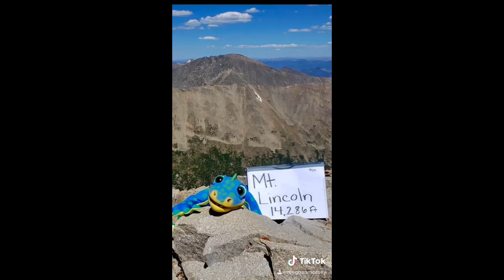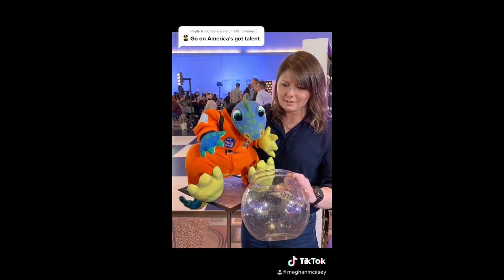Compilation of all the Tik-Toks I've Made!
So, I started a Tik-Tok over quarantine, and I did not expect it to blow up the way it did, and now I have 1.2 MILLION FOLLOWERS on the app! That's crazy!! I really missed performing in front of people and making them laugh, and I knew this was one way I could get creative with the content I posted. Thank you all so much for all the support, I would not be where I am right now with all of you! xoxo

                   @aidan_the _dinosaur